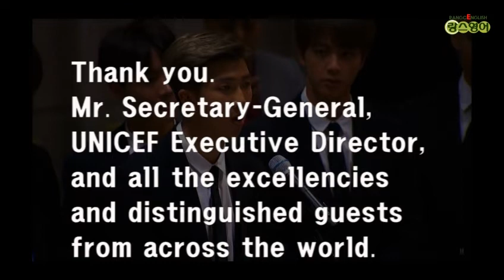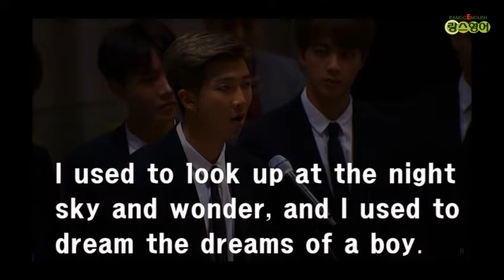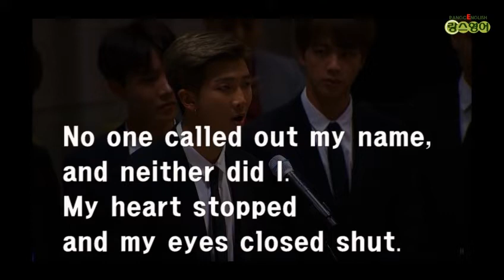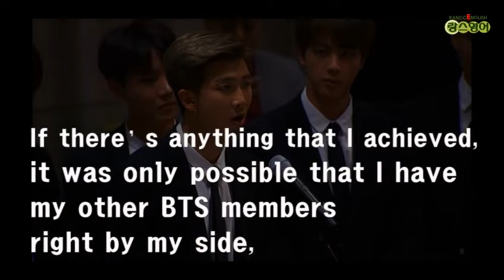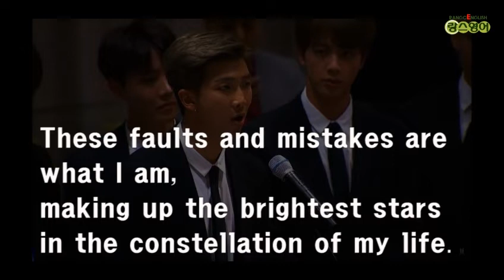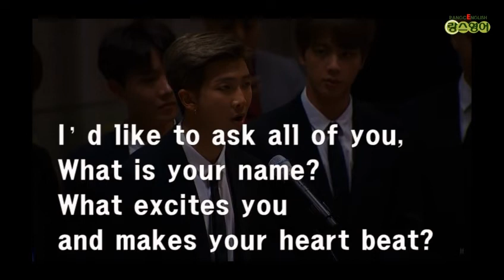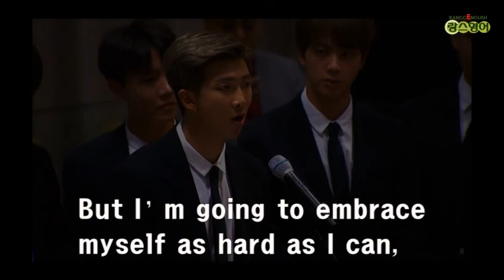[풀버전 & 영어자막] 방탄소년단 UN 연설 (BTS speech at the United Nations - UNICEF)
새로 시작하는 영어 연설은
방탄소년단 RM의 2018년 UN연설입니다.

영어 자막 및 한글 자막까지 포함한 영상이
이미 넘쳐 나지만
이전 '스티브 잡스 연설'처럼
영어 자막 포함한 풀버전 업로드 이후
'구간 반복'으로 나눠서 업로드 예정입니다.